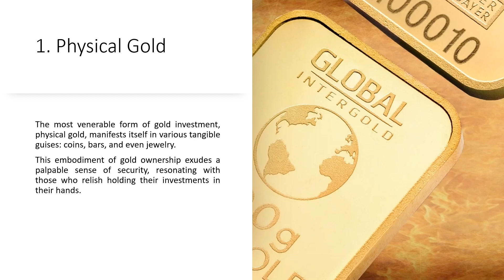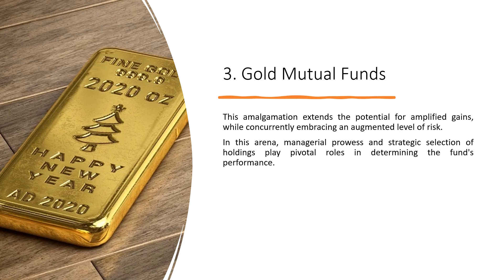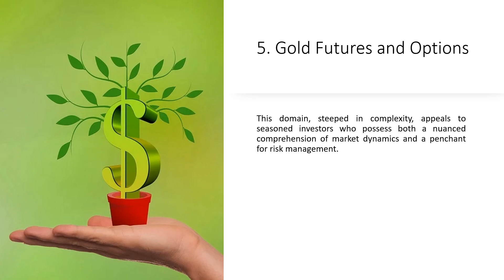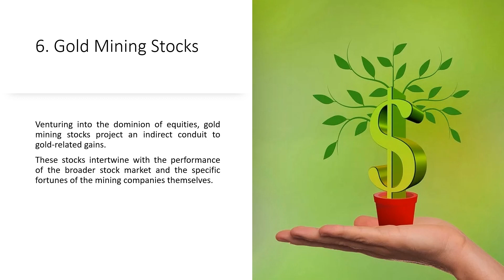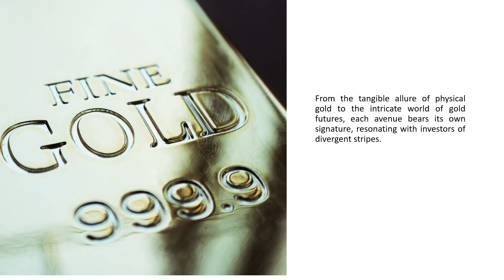7 Types of Gold Investments for Retirement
Are you worried about your retirement savings? In this must-watch video, we reveal the 7 most lucrative gold investment options that can secure your financial future.

Discover how to diversify your portfolio and protect yourself against market volatility with gold, a timeless asset that has stood the test of time. Whether you're a seasoned investor or just starting out, this comprehensive guide will provide you with valuable insights and strategies to maximize your returns and achieve the retirement lifestyle you deserve. Don't miss out on this golden opportunity.